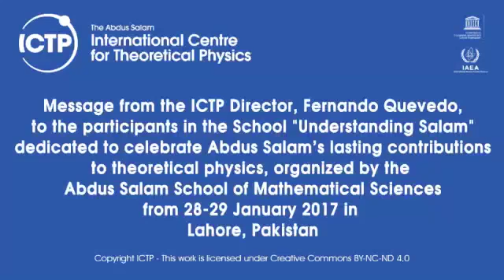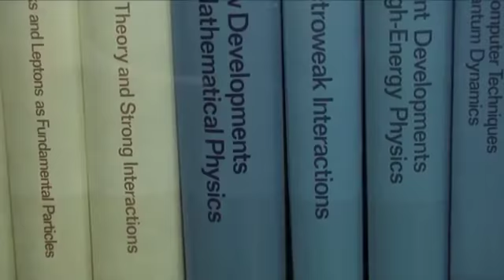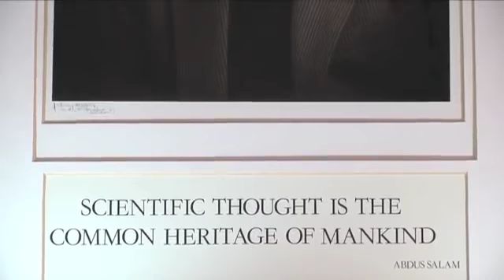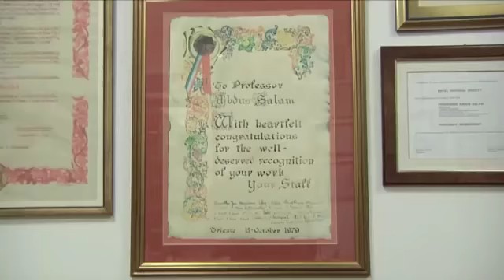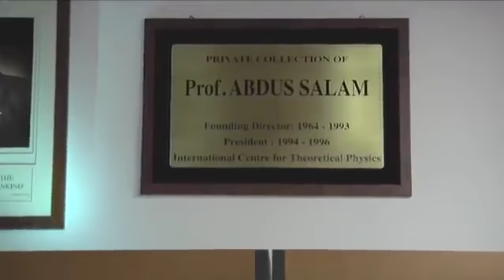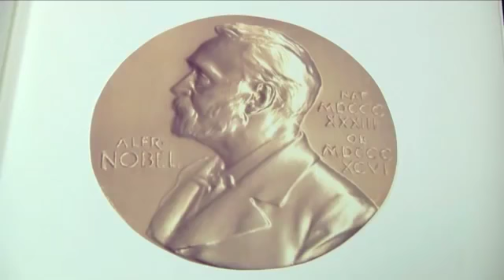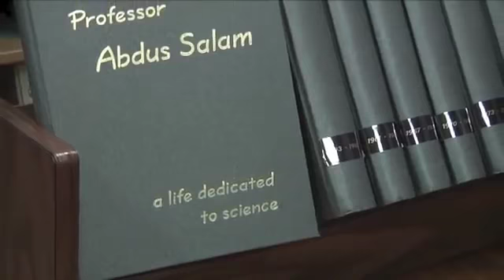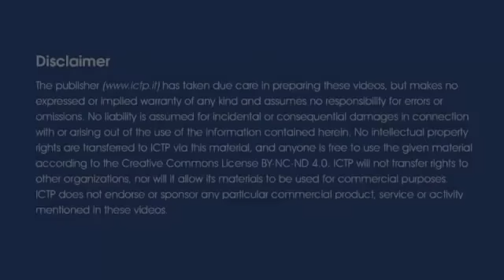Understanding Salam- Message from Fernando Quevedo (Director ICTP)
Understanding Salam
In this two day activity, dedicated to celebrating Prof. Abdus Salam’s lasting contributions to theoretical physics, four big ideas of contemporary physics to which Salam contributed heavily will be explained starting from the beginning. The school should be of interest to graduate students and other physicists (scientists) interested in learning about Salam’s theories and their phenomenal impact on physics.

This video is video message from Fernando Quevedo (Director ICTP)